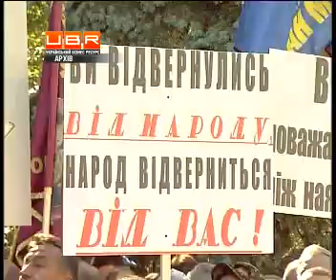Не можна наближатися до влади ближче 100 метрів - Попов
ubr.ua - украинский бизнес ресурс : Тим часом київські посадовці вже збираються заборонити проводити акції протесту ближче ніж за 100 метрів від будинків, у яких розміщені органи державної влади або місцевого самоврядування. Про це йдеться у тексті Положення, проект якого, з'явився на сайті КМДА.
Там сказано, що й документів, необхідних для подання заявки, потрібно більше. Наприклад, слід розписати сюжет, назву, мету, зміст заходу, маршрут проведення, повідомити про використання технічних засобів тощо. І на останок: мерія все ж врахує громадську думку. Усі побажання щодо майбутнього порядку просить надсилати на її адресу. Повідомляє телеканал UBR. .